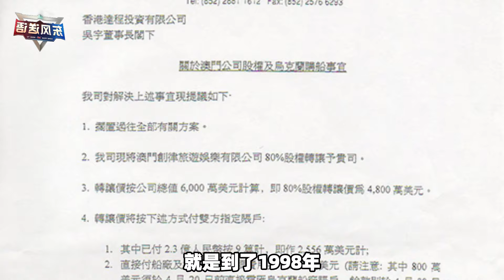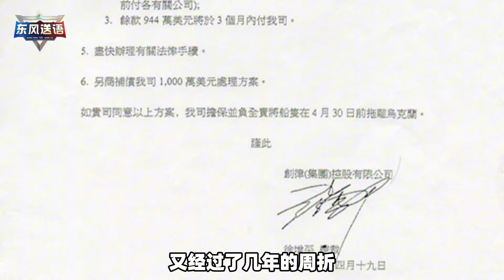【曹卫东】中國從烏克蘭引進瓦良格號航母，烏方對設備進行拆卸和故意破壞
今天我們聊聊中國續建瓦良格號航空母艦
中國從烏克蘭引進瓦良格號航母，烏方對設備進行拆卸和故意破壞